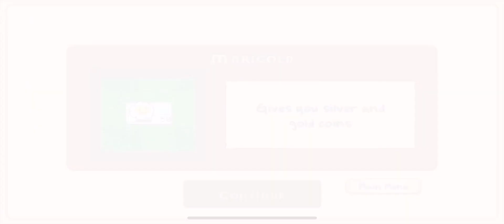PVZ - Roof (Levels 7-9)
𝖣𝖾𝗏𝗂𝖼𝖾: 𝘪𝘗𝘩𝘰𝘯𝘦 𝟣𝟥
𝖦𝖺𝗆𝖾: 𝘗𝘭𝘢𝘯𝘵𝘴 𝘷𝘴. 𝘡𝘰𝘮𝘣𝘪𝘦𝘴
𝖫𝖾𝗏𝖾𝗅: 𝘙𝘰𝘰𝘧 (𝟩-𝟫)

***𝗡𝗢𝗧𝗘: 𝖯𝖾𝗇𝗎𝗅𝗍𝗂𝗆𝖺𝗍𝖾 𝖯𝖵𝖹 𝗏𝗂𝖽𝖾𝗈!